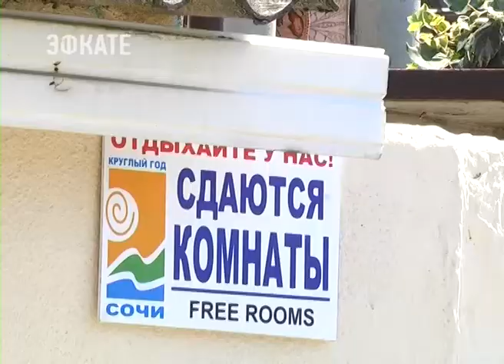В Сочи с начала курортного сезона отдохнули 3 миллиона туристов. Новости Эфкате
И сейчас загруженность средств размещения почти 100-процентная. Общий турпоток превышает параметры прошлого года на 3 процента. В этом сезоне гости отмечают улучшение качества сервиса не только в отелях, но и в частном секторе. О результатах работы санаторно-курортной отрасли рассказал Олег Ясюк во время рабочей встречи с главой города.

Лето в Сочи в разгаре. Об этом говорит и статистика. Сейчас в объектах размещения проживают около 200 тысяч человек. Средняя загрузка по городу составляет 93 процента. Значительное увеличение числа туристов отмечено в Адлерском и Лазаревском районах. И это несмотря на то, что в последнем, в основном частный сектор. Значительно улучшают загрузку курорта событийные мероприятия. Но и совместная работа мэрии с предпринимателями тоже даёт результат.

Сочи. Новости.
Телеканал Эфкате.